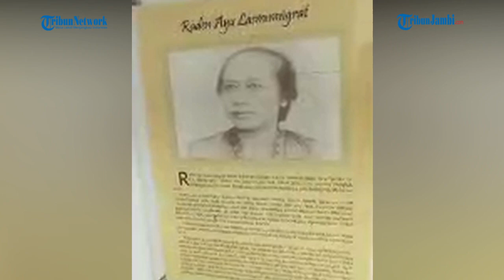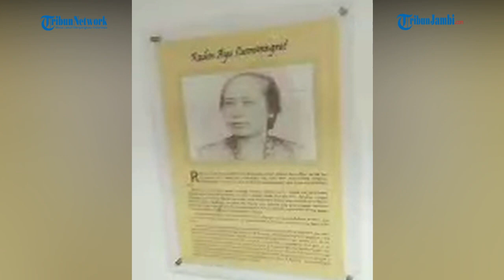Koleksi di Museum Monumen Perjuangan Rakyat Monpera Jawa Barat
(ian)